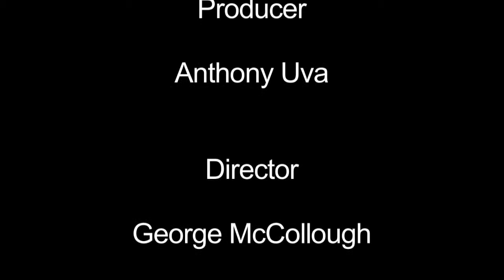Secrets to College Planning With Head Fencing Coach Vince Paragano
Drew University head men's and women's fencing coach Vince Paragano sits down with Anthony Uva of Princeton Community Television to discuss the recruiting process for fencers at Drew University and how to prepare to become a college student-athlete.